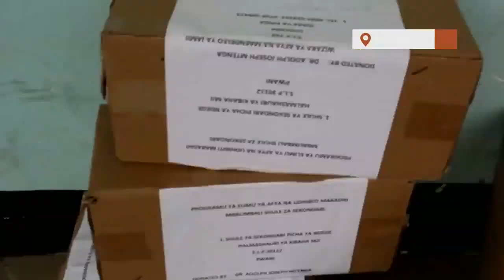Vipodozi chanzo cha saratani | Elimu ya ngozi yatolewa kwa wanafunzi